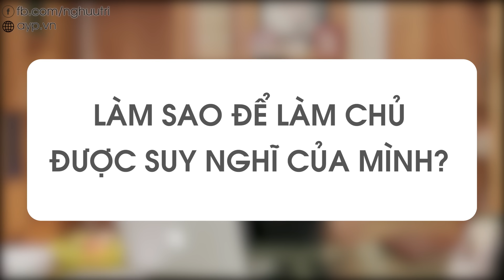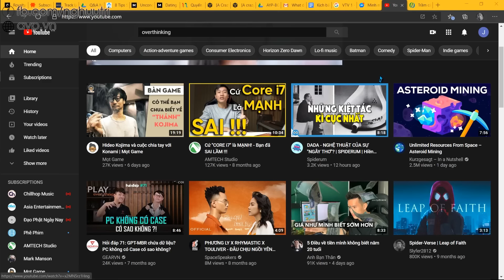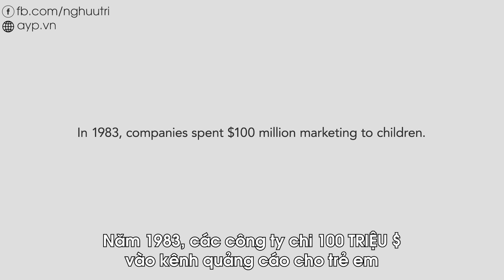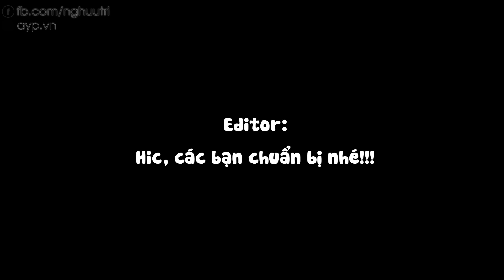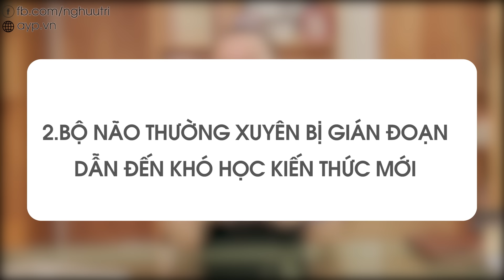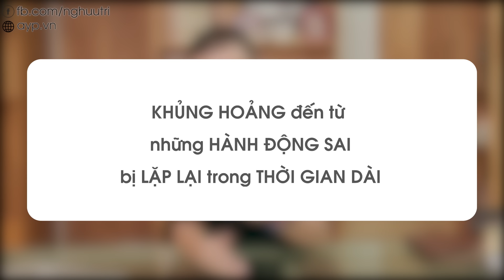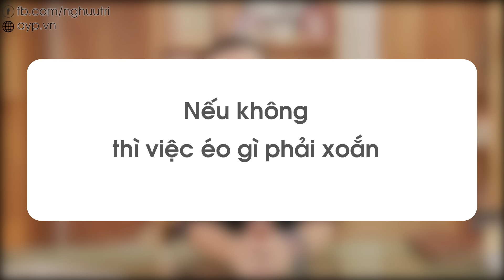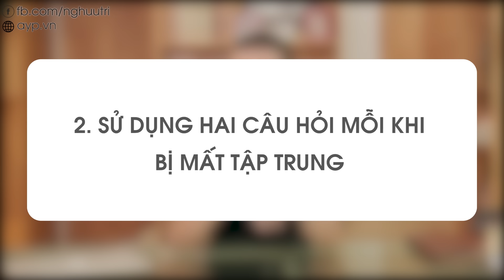Không thể TẬP TRUNG quá lâu? Đây là CÁCH CẢI THIỆN ít ai chỉ bạn! | Nguyễn Hữu Trí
- Khoá học Chọn mua chứng chỉ quỹ dành cho người bận rộn